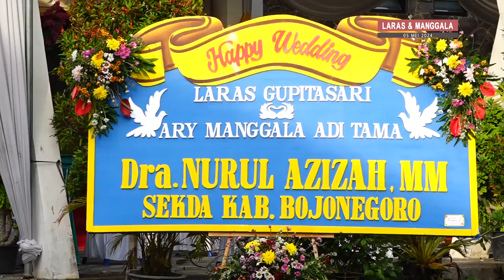RESEPSI PENGANTIN JAWI LARAS GUPITASARI & ARY MANGGALA ADI TAMA 2024 PART 1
Perhelatan resepsi Laras Gupitasari & Ary Manggala Adi Tama dilaksanakan pada Minggu 5 Mei 2024 di Gedung Tugumas Baureno Bojonegoro.

(Nono Warnono)